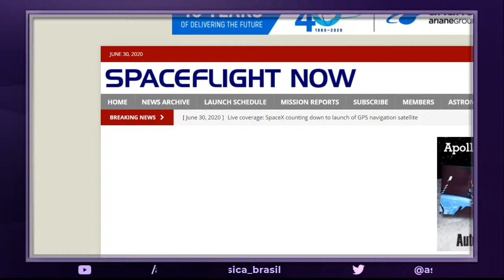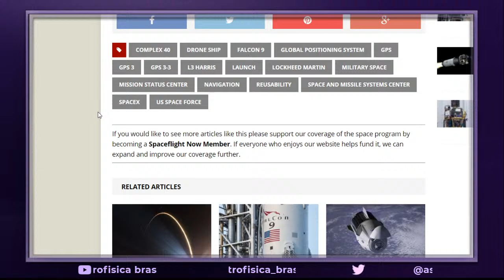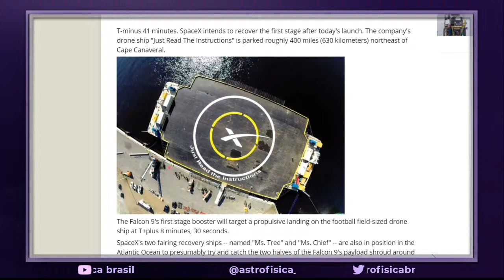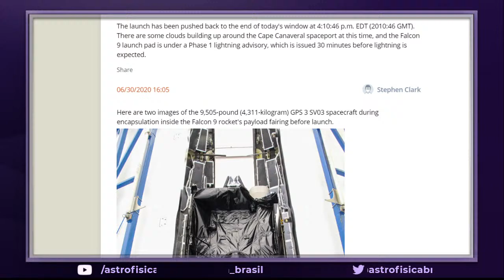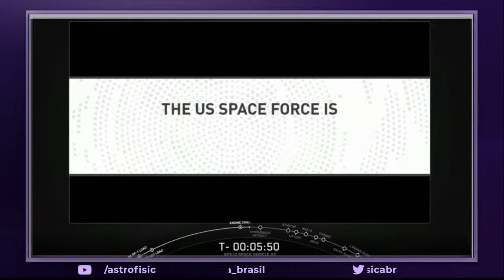LANÇAMENTO FALCON 9 COM SATÉLITE GPS III SV03